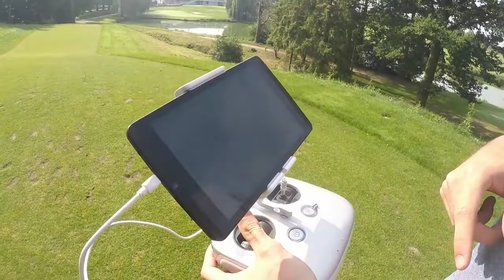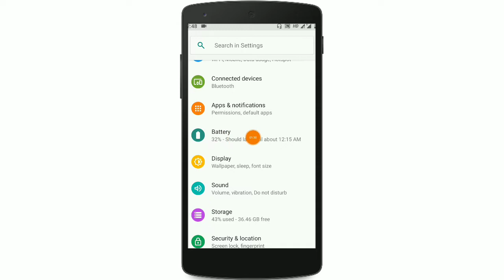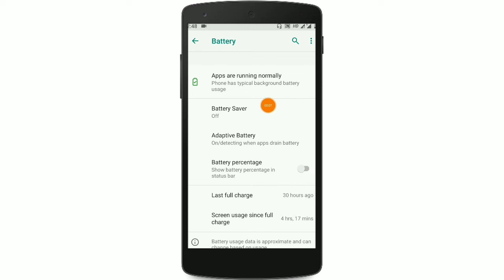চার্জ বাড়ানোর গোপন সিস্টেম , কেউ জানেনা । Best Tips for Charge Increase.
In this video i will be show you how to increase Your Mobile Charge service.This is a very best tips and tricks for increase your mobile charge service.You can easily use this setting and increase your charge service.